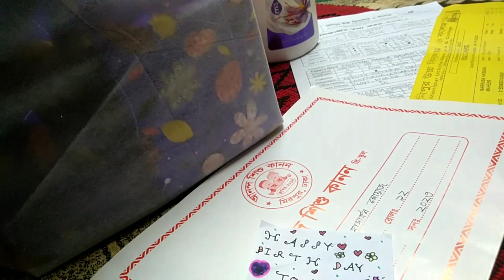একটা ব্যস্ত দিন কাটালাম/মেহেমানদের জন্য রান্না করলাম/জন্ম দিনের গিফট রেডি করলাম।gazimahbubarani